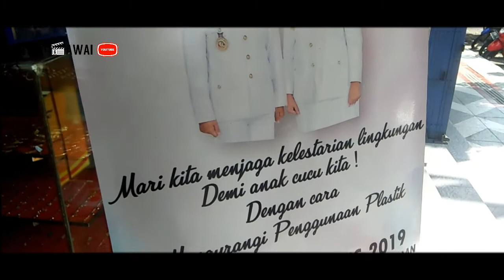Fakta Di Lapangan Tentang Perda Pengurangan Sampah Plastik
Perda pengurangan sampah plastik telah diterbitkan. Mulai tanggal 7 Agustus 2019 seluruh toko modern dan pusat perbelanjaan dilarang menyediakan tas / kantong plastik. Bagaimanakah fakta di lapangan dua bulan pasca diterapkannya aturan tersebut? Simak videonya sampai selesai.